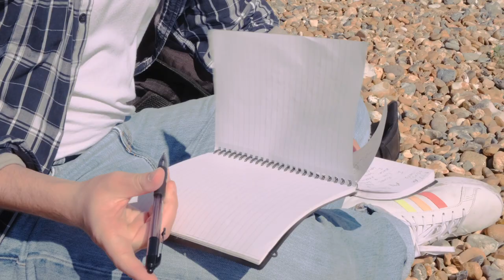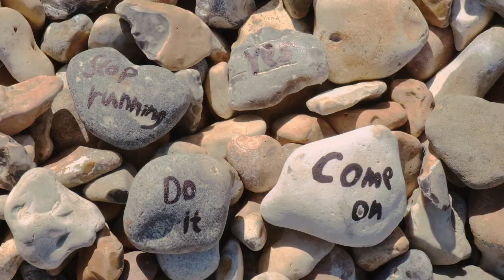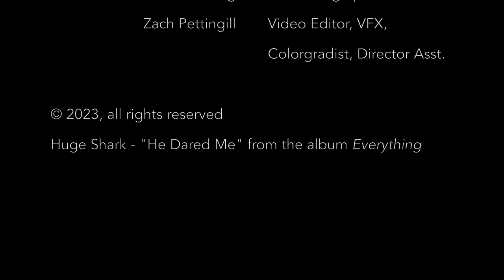He Dared Me (official video)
He Dared Me (27 October 2023)
from the album EVERYTHING by Huge Shark, April, 2023

Semifinalist in the Stockholm City Film Festival
Quarter-finalist in the Big Fridge International Film Festival
Official selection the Prague Music Video Awards
Official selection of the Near Nazareth Festival
Official selection of the White Light City Film Festival
Official selection of the Bare Bones International Film & Music Festival
Official selection of the 14th Pune Short Film Festival

Vocals, keys: Valerie Polichar
Mastered by Joe Lambert

Producer, Director, Art, Editing: Roni Cohen Skaly
James Ryan Kazen: Actor
Kevin King: Cinematographer
Zach Pettingill: Video Editor, VFX, Colorgradist, Director Assistant

HE DARED ME
The final lie is always known
when the dust is drawn and sown.
I'll never know what it meant to you,
but it broke me through and through.

Maybe the wind rose,
kicking the leaves up;
yours in a moment.

Then he dared me, “Drink just one,
Step inside this pool of sun.”
— But I don’t want to wait that long.

Now the sweet of summer’s gone
and we face the chill of dawn.
All the things I thought I knew
melt into a verse of dew.

Was it a sleepwalk?
Was it a nightmare?
How you remember...

Then he dared me, “Take that dive.
When you reach the other side,
you will know that you're alive.”

And if it’s all that I get, then it’s all that I get.
And if it’s not over yet, then it’s not over yet.

Then he dared me to believe,
to take a breath before I leave;
then there’s nothing left to grieve.